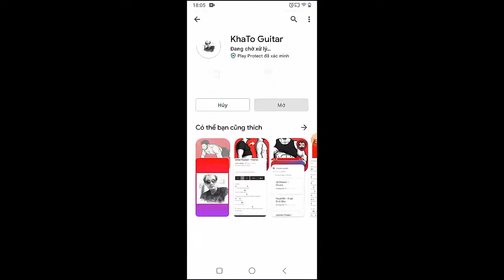Calvin Harris Dua Lipa - One Kiss | Guitar Tutorial